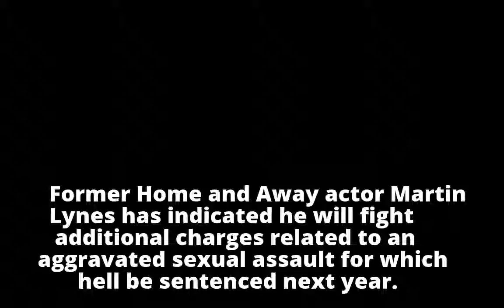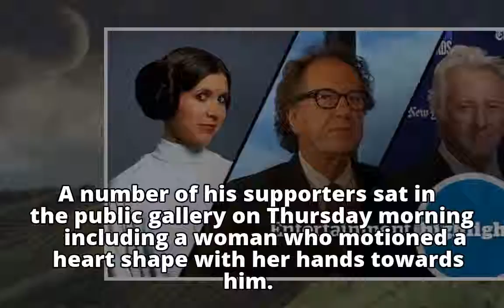Assault case mounts against former Home and Away actor Martin Lynes